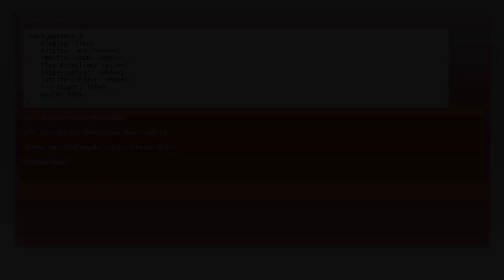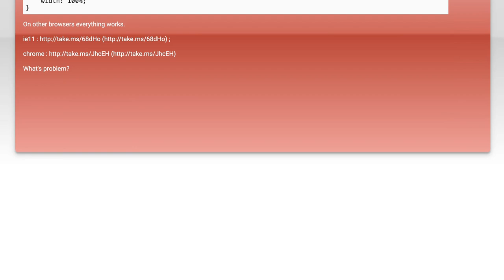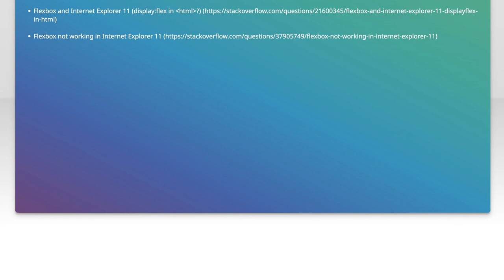Fixing display: flex Issues in Internet Explorer: Common Solutions & Tips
In this video, we dive into the challenges of using CSS Flexbox in Internet Explorer, a browser known for its inconsistent support of modern web standards. If you've ever struggled with layout issues or unexpected behavior when implementing display: flex, you're not alone. Join us as we explore common problems and provide practical solutions and tips to ensure your designs look great across all browsers, including IE.

Today's Topic: Fixing display: flex Issues in Internet Explorer: Common Solutions & Tips

Related to: fixingdisplayflexissues, internetexplorer, flexboxproblems, cssflexboxsolutions, webdevelopmenttips, ieflexboxcompatibility, commonflexboxissues, csslayouttroubleshooting, responsivedesign, front-enddevelopment,